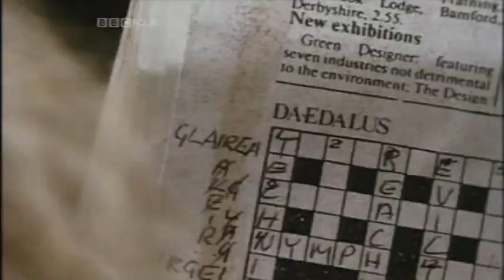The Perfect TV Detective Status p1